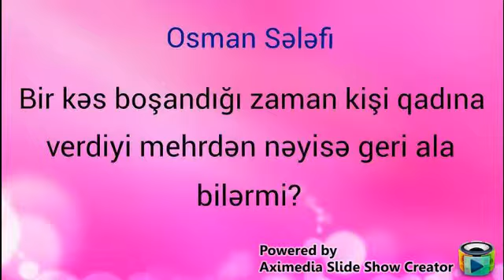Boşanan zaman kişi qadına verdiyi mehrdən nəyisə geri ala bilərmi? -Osman Sələfi